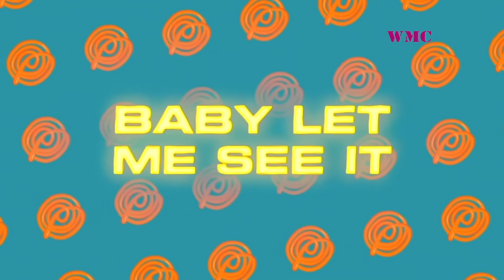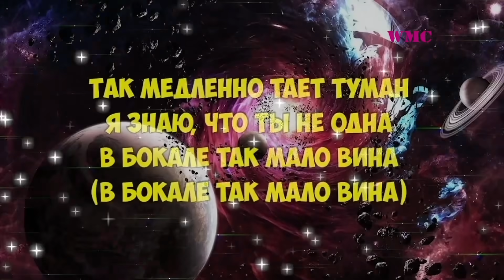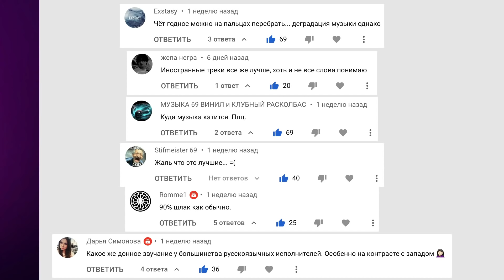ХИТЫ СЕГОДНЯ | ЛУЧШИЕ ПЕСНИ | НОВЫЕ ПЕСНИ | САМЫЕ ПОПУЛЯРНЫЕ ПЕСНИ | ХИТЫ 2021 - 20 АВГУСТА 2021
Постоянно скролим чарты, топы, подборки радиостанций, различных платформ и всё подобное)) С этого и родилась данное направление, данный видос) Здесь всё то, что большинство слушает, что большинство ищет, что многим нравится!)

Оптимизация (не читать): моя богиня александр закшевский, александр закшевский моя богиня, моя богиня, александр закшевский, закшевский александр, шансон лучшее песни, шансон 2021, русские хиты 2021, радио шансон, новинки шансона 2021, русская музыка 2021, шансон новинки 2021, хиты 2021, музыка 2021, эти песни ищут все, эти песни ищут все 2021, тренды 2021, попробуй не подпевать, лучшие песни 2021, тренды тик ток 2021, музыка 2021 новинки, новинки музыки 2021, тренды, хиты 2021 русские, дальнобой, инна вальтер, музыка в машину, песни для души, русский шансон, хиты шансона, шансон для души, смотреть бесплатно, шансон новинки, шансон лучшее, новые песни шансона, танцевальный шансон, шансон диско, шансон, слушаем шансон, слушать шансон, шансон бесплатно, шансон слушать бесплатно, шансон про любовь, все хиты, лучшие песни, дымом лечилась, не для тебя, инна вальтер, все песни, я не полюблю тебя, мне свободу ветер обещал, вальтер, вальтер инна, песни в дорогу, шоферской альбом, 2020, клевые песни в дорогу, шоферские песни, хиты дальнобой, шансон в дорогу, дорожные хиты, дальнобойщик, chansonlife, billie, eilish, your, power, darkroom/interscope, records, alternative, loboda, лобада, pop, music, музыка, клип, 2021, родной, чиповская, лабода, анна, светлана, популярные клипы, популярный, видео, new year music mix 2021, best music 2020 party, remixes of popular songs, new year party mix, magic music new year, new year party mix 2021, popular song remixes, edm new year mix, magic new year mix, new year, music 2021, music 2020, party mix, edm, best of 2020, best music, happy new year, new year's eve, remix of popular songs, nye party mix 2021, magic music, magic records, magic new year party mix, konfuz, маргарян михаил арманович, ратата, хабиб, грустинка, премьера клипа, ягода малинка, такая ты грустинка, так любит вечеринки, не пара не пара, просто ты моя нирвана, новая музыка, хабиб шарипов, песни, премьера, музыка из чарта, популярная музыка, fomenkof music, loboda, лобада, pop, music, музыка, клип, 2021, родной, чиповская, лабода, анна, светлана, популярные клипы, популярный, видео, шансон, шансон юга, лирика, сборник шансона, шансон для души, красивый шансон о любви, шансон лучшее, русский шансон, песни о любви, песни для души, душевные песни, кавказская музыка, кавказский шансон, музыка кавказа, блатной шансон, любовный шансон, ислам итляшев, лучшие хиты, музыка шазам, музыка шазам 2020, шазам 2020, кавказ, kavkaz, muzyka kavkaza, kavkazskaya muzyka, chanson, шансон, душевный шансон, концерты звёзд кавказа, песня для души, музыка юга, звезды востока, музыка для души, музыкаюга, песниюга, песни юга, топ песен февраля 2021, музыка 2020, музыка в машину 2020, музыка август 2020, бас в машину, новинки музыки 2020, хиты 2020, хиты август 2020, музыка в машину бесплатно, зарубежные хиты, крутая музыка в машину, топ хиты 2020, лучшая музыка 2020, их ищут миллионы, музыка в машину лучшее, музыка качает, хиты лета 2020, музыка бас 2020, русская музыка 2020, клубная музыка 2020, музыка 2020 русские хиты, лубная музыка 2021, клубная музыка, музыка 2021, музыка, музыка в машину 2021, музыка в машину, танцевальная музыка, хиты 2021, русская музыка 2021, русские хиты 2021, русская музыка, русская музыка 2021 новинки, музыка 2021 русская, музыка 2021 новинки, новинки музыки 2021, лучшие песни 2021, музыка 2021 русская новинки, хиты 2021 русская музыка 2021, лучшая музыка 2021, русские песни 2021, музыка русская 2021, новинки музыка 2021, музыка русская, хиты 2021 русские, музика 2021, музика, грустная музыка 2021, песни 2021, musik 2021, новые песни 2021, песни 2021 года, популярные песни 2021 года, эти песни ищут все, песни для подростков, самые грустные песни, март 2021, 2021, грустные песни для подростков, russische musik 2021, world music charts, world, music, charts, wmc, их ищут все, зарубежные песни 2021, топ 200, 200 песен, топ 200 2021, зарубежныепеснихиты, 200 песен года, песни года, лучшие клипы 2021, хиты, лучшие песни